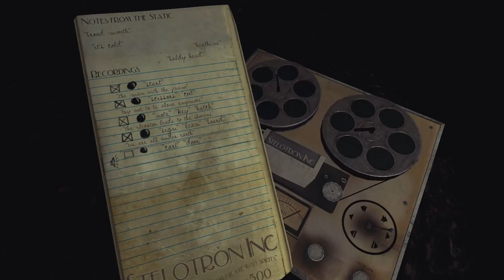Sylvio [8] Escaping the Pen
I'm pretty sure I've broken the expected progression six ways to Sunday. Really not digging this part. I have to focus on finding where to go to progress more than the story.